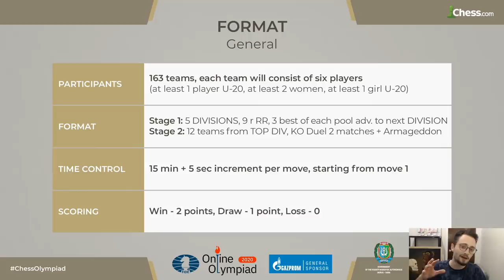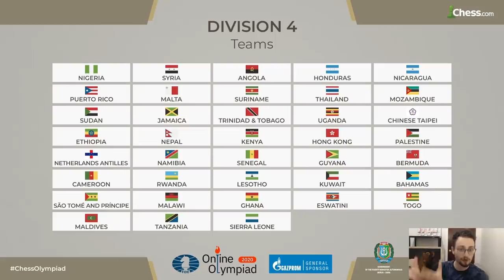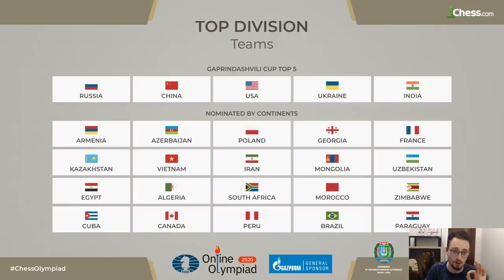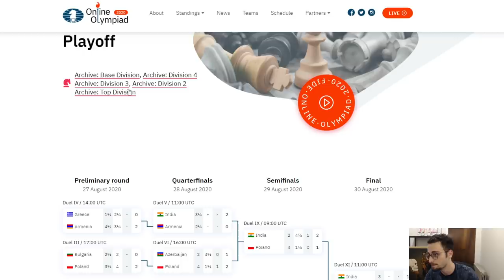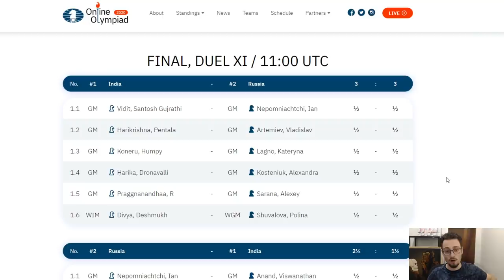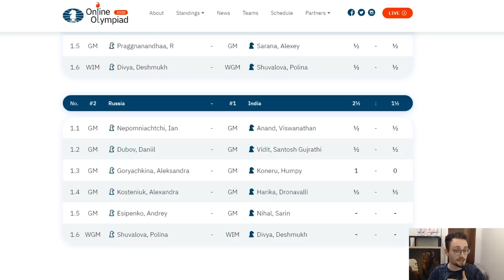FIDE Chess Olympiad 2020 RECAP & DRAMA: India, Armenia, Russia, etc.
In this video, I break down the recent FIDE Chess Olympiad of 2020. This was a month-long event which resulted in a playoffs with USA, India, Poland, Armenia, Russia, and other top countries represented. The finals were India vs Russia with drama, as well as India vs Armenia.

0:00 Introduction and Information
3:29 COOL FIDE WEBSITE
6:30 CHESS DRAMA
9:00 CHESS GAMES